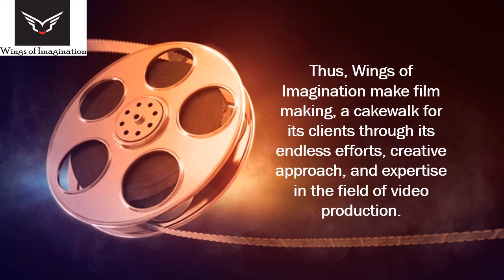Best Ad Film Production House in Indore, MP Wings of Imagination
Best Ad Film Production House in Indore, MP   WingsofImagination
 Best ad film production house in Indore.
Meet the experts at Wings of Imagination, they also offer 2d and 3d animations, vfx, corporate and wedding ad films in Indore,
Ad Films, Corporate Videos, Animation Video, Ad Films, Corporate Videos,  Animation Video,  Wedding Films, Motion Graphics Video

Wings Of Imagination Film Production,
Presentation Video,
Explainer Video,
Product Photography,
Model Photography,
Catalog Shoot,
Logo Design,
Logo Animation,
Pamphlet,
Flyer,
Brochure,
Banner,
Poster,
Design,
All types of Design Work,

C53 Nariman City Near Super Corridor,
Chota Bangarda Road, Indore (M.P.)
PHONE